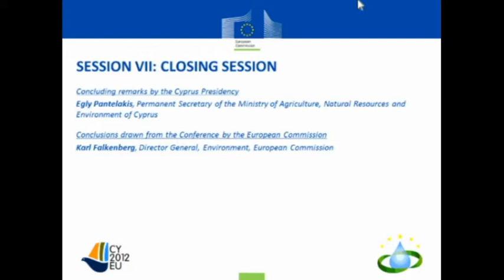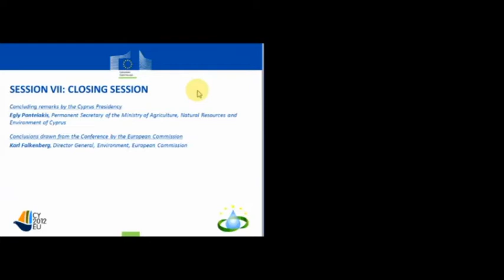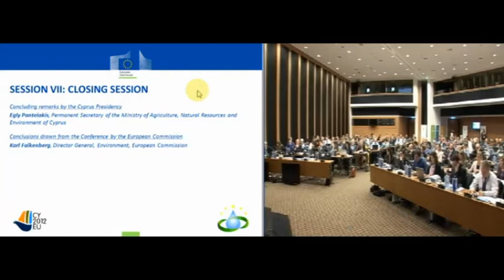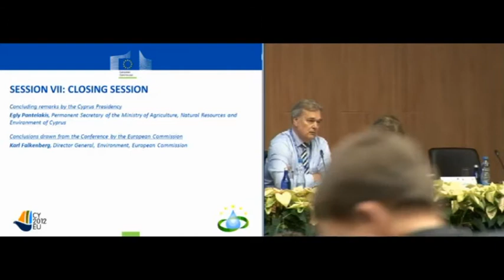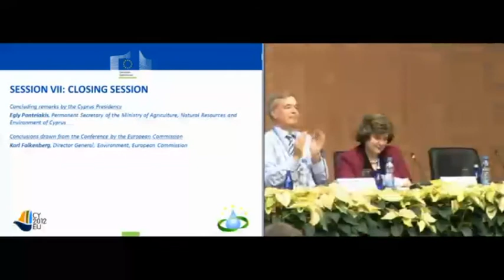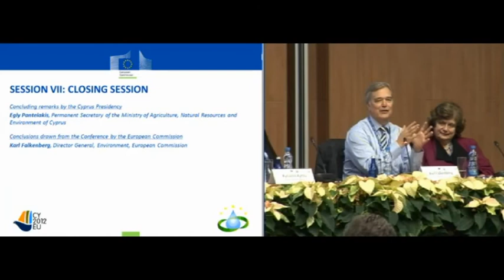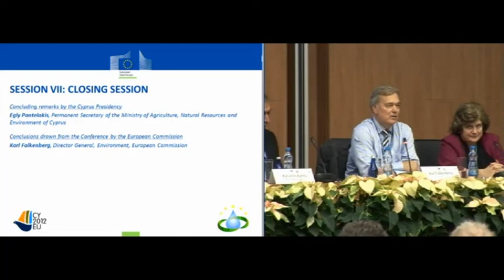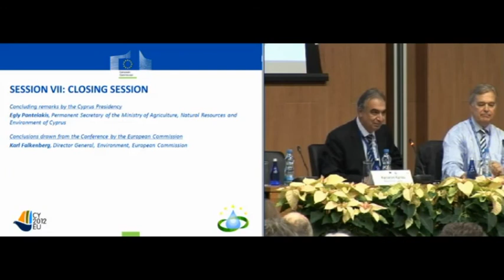Concluding Remarks: Pantelakis + Falkenberg – Session VII, EU Water Blueprint Conference 2012